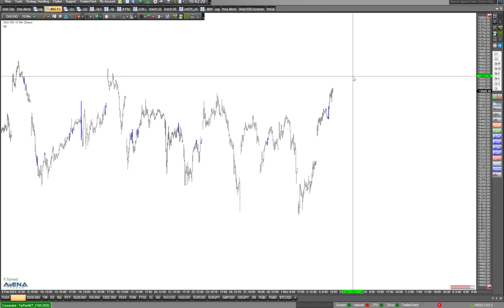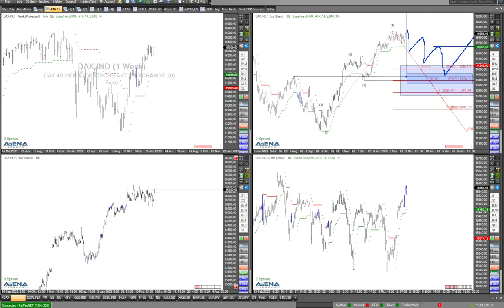Indizes aufwärts - Szenario für Einstieg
Die Indizes laufen heute aufwärts. Im folgenden Video zeige ich Szenarien für einen Long-Einstieg auf. Dazu fehlt nämlich noch etwas.